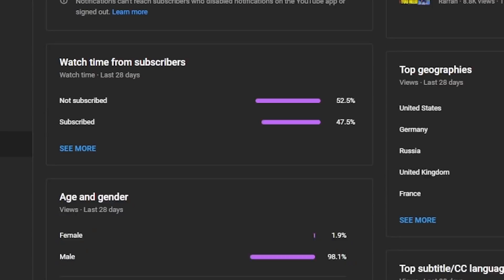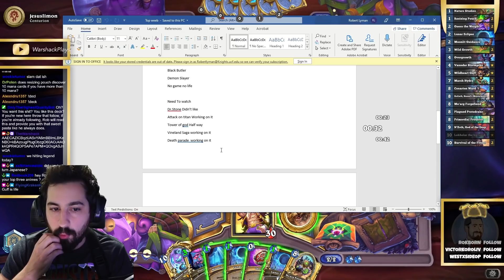Wildheart Guff MAKES THE BEST BIG DECKS | Hearthstone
Hearthstones new expansion Alterac Valley has given us Vanndar Stormpike. He allows you to discount some big minions into much cheaper ones making him very powerful! Also Moonlit allows you to create duplicates of your biggest strongest thiccc boys!

📝Deck Codes📝

PC Deck Code:
### We Big
# Class: Druid
# Format: Standard
# Year of the Gryphon
# 2x (1) Nature Studies
# 2x (1) Resizing Pouch
# 2x (2) Guess the Weight
# 2x (2) Lunar Eclipse
# 2x (2) Moonlit Guidance
# 2x (3) Wild Growth
# 2x (4) Overgrowth
# 1x (4) Vanndar Stormpike
# 1x (5) Wildheart Guff
# 2x (7) Marsh Hydra
# 2x (8) Cenarion Ward
# 1x (8) Goliath, Sneed's Masterpiece
# 2x (8) Mo'arg Forgefiend
# 1x (8) Plagued Protodrake
# 2x (8) Primordial Protector
# 1x (9) N'Zoth, God of the Deep
# 1x (10) Lokholar the Ice Lord
# 2x (10) Survival of the Fittest

Deck Name | Standard Hearthstone | Fractured In Alterac Valley